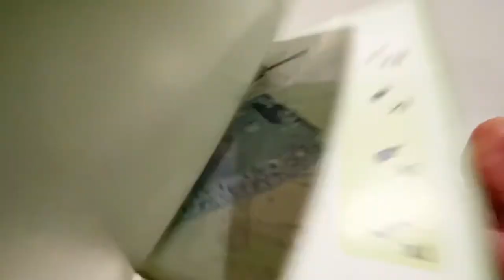第31期：COBI积木测评-斯图亚特M5A1 编号： 2478- M5A1 STUART VI Review